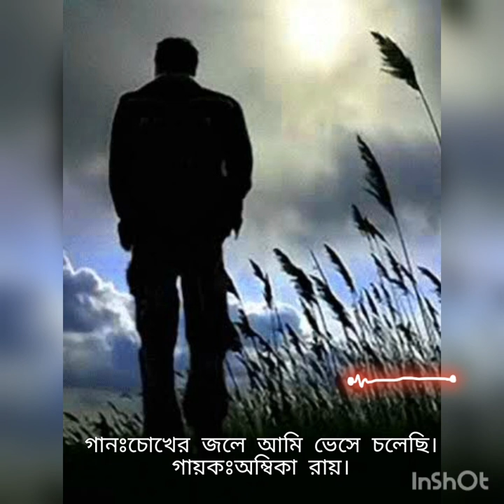Cokher jole ami veshe colechi|| Song||Ambika Roy Music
Song:Cokher jole ami veshe colechi.
Main Singer:Andrew Kishore
Singer:Ambika Roy.